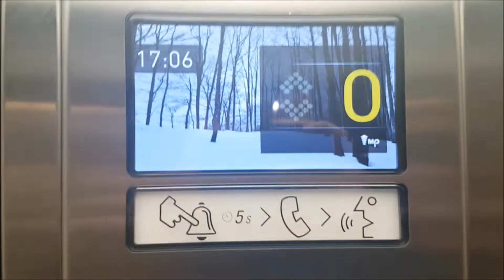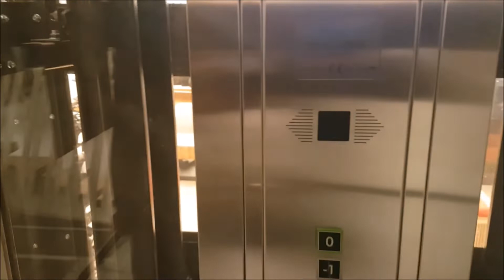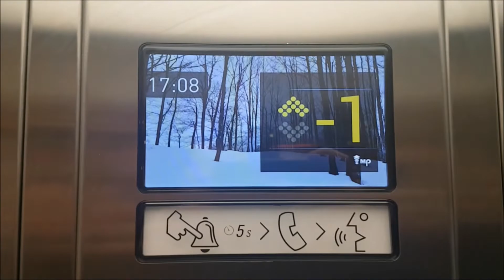Un bel ascenseur Realift (MacPuarsa) MRL des années 2010 vitré, Magasin Aeschbach, Genève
Adresse : Rue du Marché 20, Genève

Constructeur : Realift

Année de construction : fin des années 2010

Modèle : MacPuarsa

Mécanique : à traction électrique MRL gearless avec moteur en haut de la gaine

Type : ascenseur de personnes destiné aux clients d'un magasin

Situé dans un petit magasin de chaussures au centre-ville, cet ascenseur a été construit à la fin 2010 par Realift, un constructeur d'ascenseur genevois. Je trouve cet ascenseur assez joli avec sa cabine entièrement en verre translucide. Toute la mécanique et l'électronique de cet ascenseurs sont de construction MacPuarsa, Realift a acheté les pièces chez ce constructeur espagnol. Les boutons et l'indicateur d'étage en cabine sont très modernes. Ce qui est très particulier est que cet ascenseur possède une porte vitrée au 0 mais une porte métallique au -1 alors que le -1 est un étage normal du magasin destiné au public. Sur le plan mécanique cet ascenseur est MRl gearless avec le moteur en haut de la gaine (malheureusement le haut de gaine est fermé, la machine n'est pas visible sans s'accroupir et regarder à travers la porte). Cet ascenseur est moyennement rapide pour un ascenseur à traction électrique mais fonctionne parfaitement bien.

Vidéo filmée le 26 mars 2022 accompagné de Swiss Elevators by Adr_Adr05